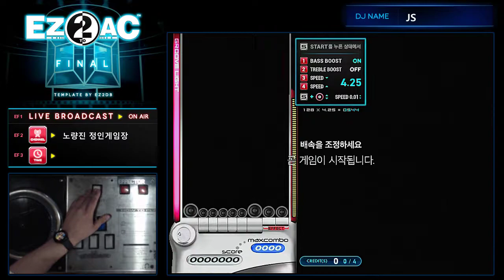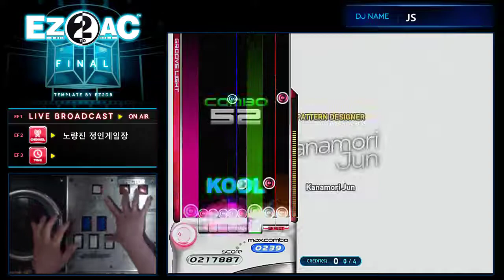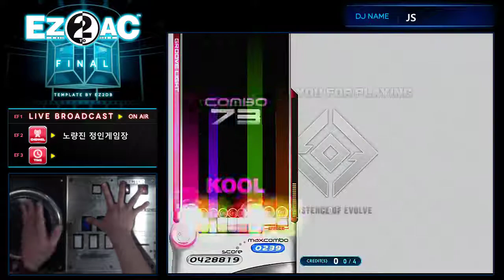EZ2AC FN 7K White Out HD(12)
Option : None
Place : Noryangjin Jungin Game Center
Date : 11 Oct, 2019
Comment : 여러가지 패턴을 시도해보는 곡이었네요